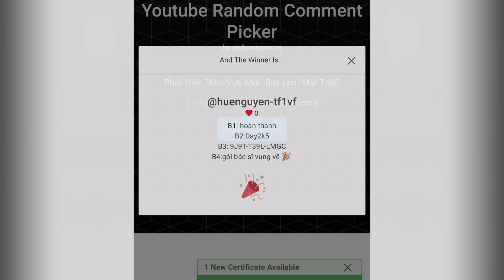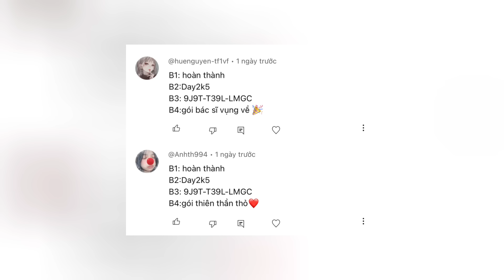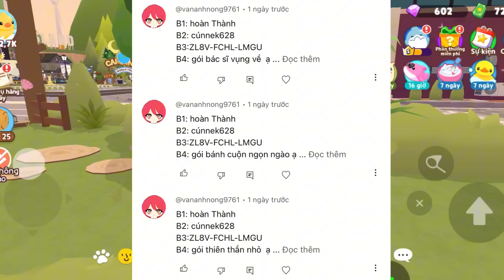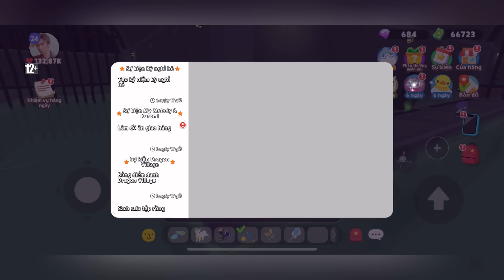Phát Hiện "Vị Trí 3 Góc Lag" Mới Câu Được B6???, Đồ Chàng Quỷ Lucifer | Play Together